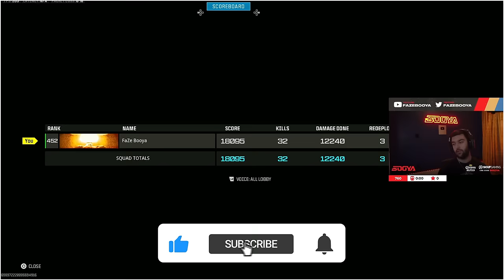the NEW WSP 9 CLASS SETUP is TOXIC in WARZONE! (Max Damage)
Use code "BOOYA" in the Call of Duty store!